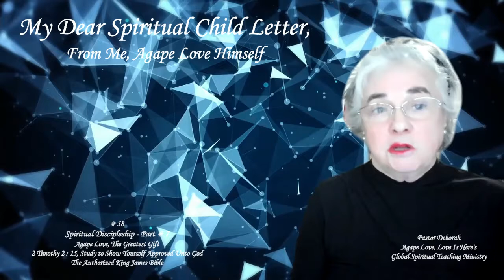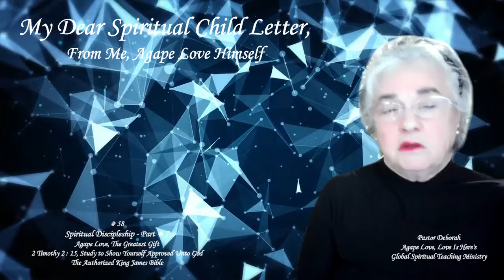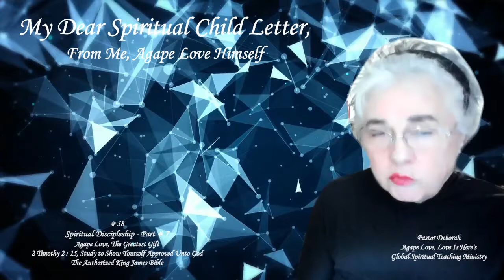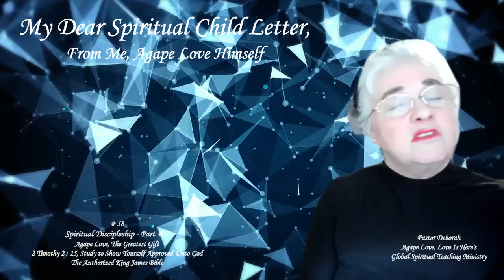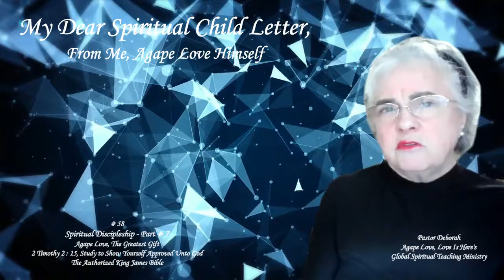My Dear Spiritual Child Letter, From Me, Agape Love Himself, # 58, Spiritual Discipleship Part # 7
Welcome to another part of the My Dear Spiritual Child Letter, From Me, Agape Love Himself, # 58 - Spiritual Discipleship # 7

References
1.  Zoom Pro
2. Pixabay, Motion Videos
3.  The Authorized King James Bible
4. Spiritual Discerning of Spirits of The Holy Spirit

Scriptures
1.  2 Timothy 2 : 15, Being a Doer of the Word of God

Movies

1.  John Carter
2.  The Lord of The Rings
3.  Star Wars
4.  Mythica
5.  The Outpost
6.  Star Trek
7.  The Avengers
8.  The Odessey

All Videos are placed on the global ministry's web site of Agape Love, Love Is Here at

Also each Video is also Audio Podcasted out to a Podcast Show which are all accessible on the front page of the web site on the left hand side of the page.

You can also follow Agape Love, Love Is Here's Global Teaching Ministry on Twitter and LinkedIn.